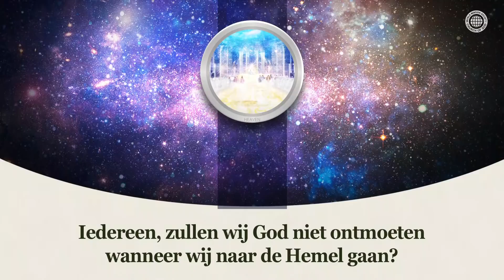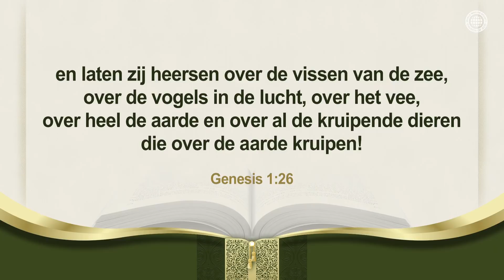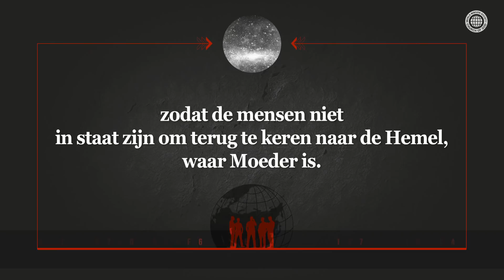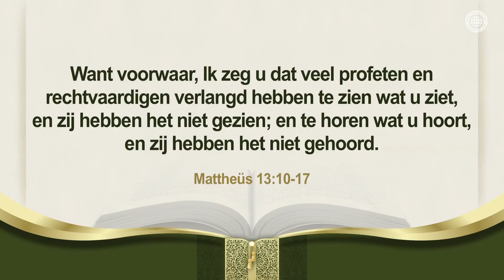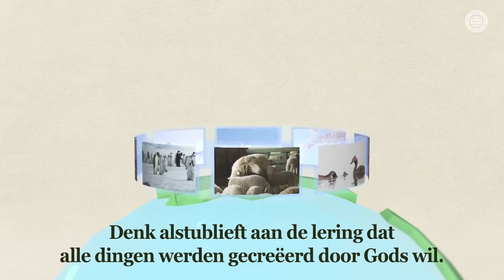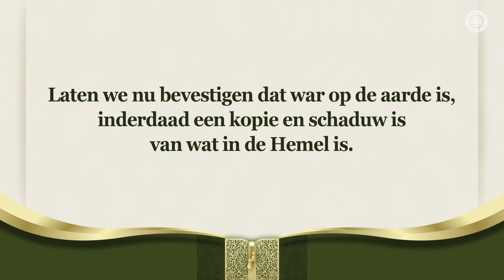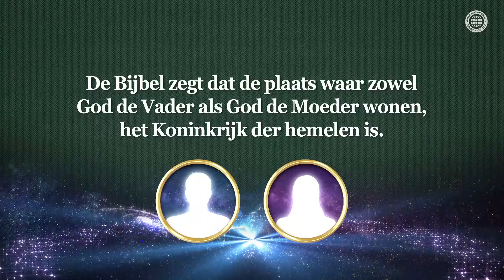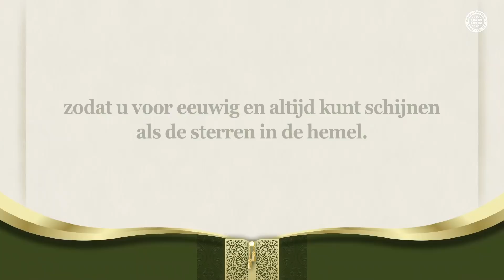Schijn de Glorie van Jeruzalem in de Hele Wereld | Kerk van God, Ahnsahnghong, God de Moeder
Er is zowel God de Moeder als God de Vader in de hemel
God heeft getuigd van het bestaan van God de Moeder door alle dingen heen;
de profeten van de Bijbel vertellen ons dat mensen gered kunnen worden
alleen als ze naar Jeruzalem komen, Hemelse Moeder.

De Church of God heeft de Waarheid van God de Moeder, Die naar de Hemel leidt
De bijzondere genade die God heeft gegeven aan Zijn volk dat zal worden gered
is de zegen van het leiden van mensen naar de wereld van licht door de glorie
van God de Moeder te tonen aan deze donkere wereld zonder de waarheid.

Genesis 1:26-27
En God zei: Laten Wij mensen maken naar Ons beeld[,]
En God schiep de mens naar Zijn beeld; naar het beeld van God
schiep Hij hem; mannelijk en vrouwelijk schiep Hij hen.

[Deze video is auteursrechtelijk beschermd door de World Mission Society Church of God.
Zonder toestemming is verveelvoudigen en verspreiden verboden.]